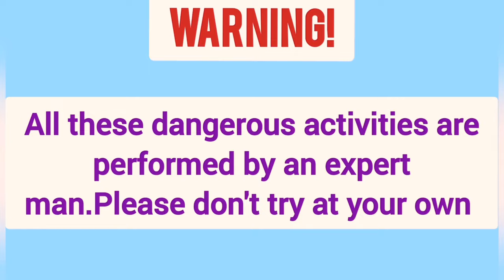ब्लैक कोबरा बचाया गया,Black Cobra Snake Rescued from a Tube Well Control Room